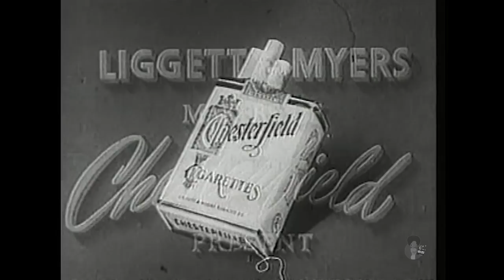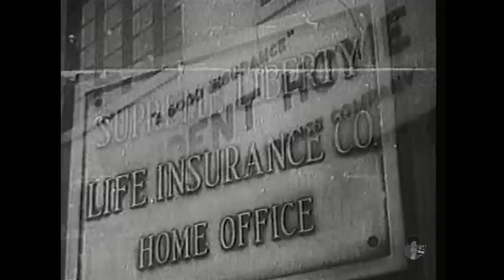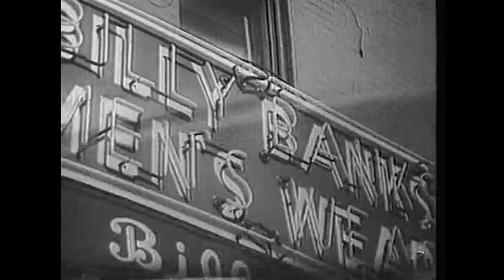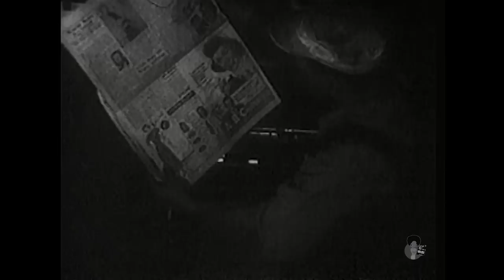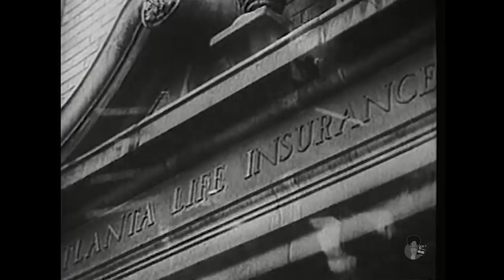The Negro In Industry (1952)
The Negro in Industry (1952) pitches Chesterfield cigarettes while showing African Americans of achievement, from Horace Sudduth of the National Negro Business League to Congressman William Dawson of Illinois, with some homage to the common laborer worked in as they're such great smokers. The film draws on newsreel footage from All American News company.